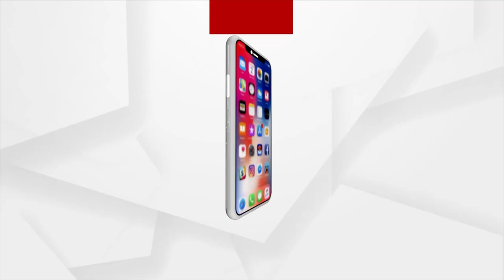Asian Champions Trophy: India Men's Hockey Team Thrashes Pakistan 4-0, To Face Japan In Semis